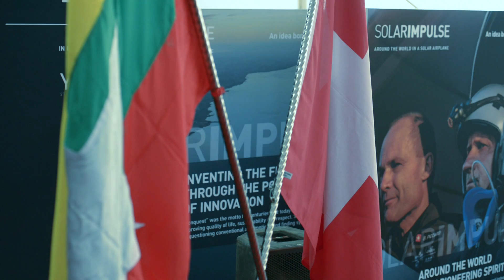Solar Impulse - Bertrand Piccard's speech to the President of Myanmar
Bertrand Piccard made a speech to the President of Myanmar expressing how important it is for André Borschberg and him to have the opportunity to stay in Mandalay the next few days. The 21st century is about exploration and adventure but this time around in terms of quality of life rather than conquest of the world.